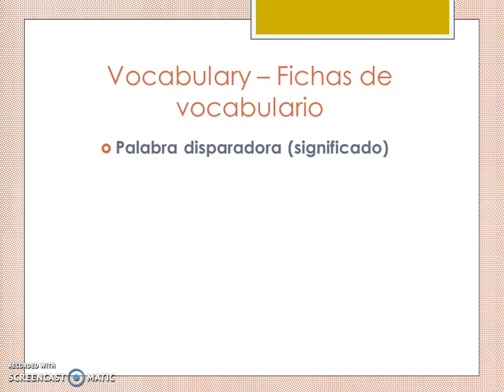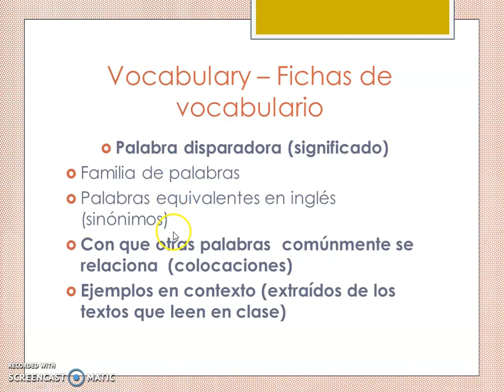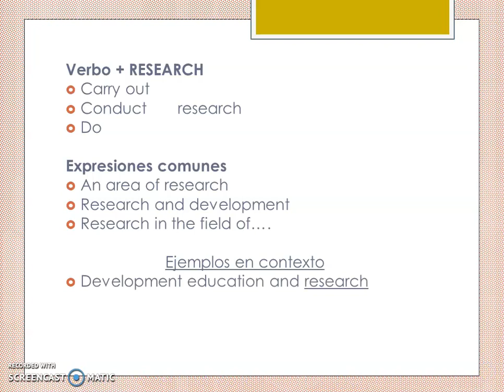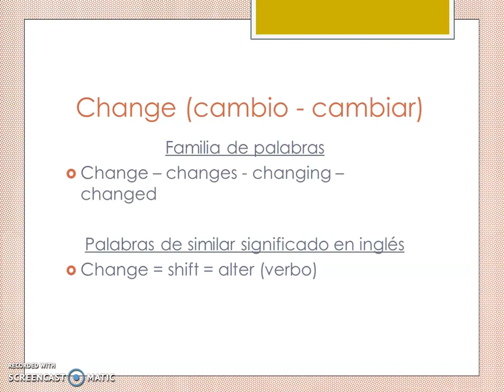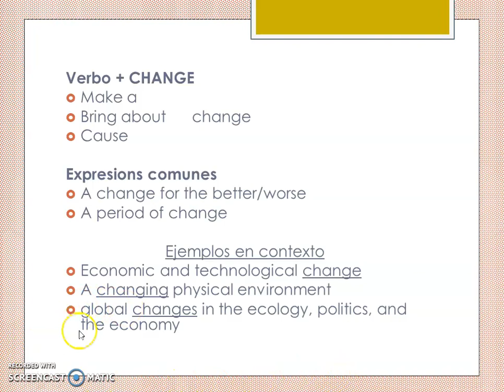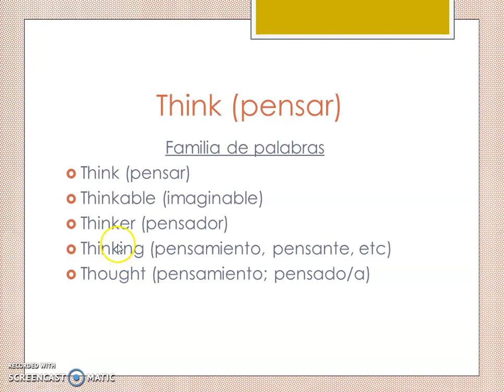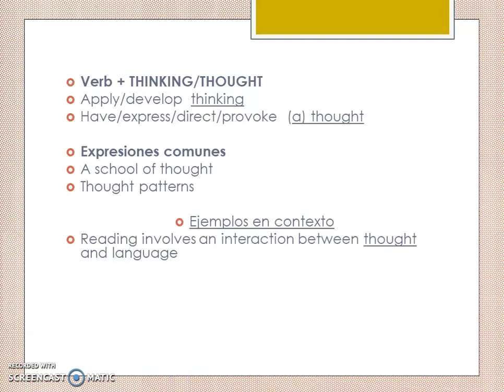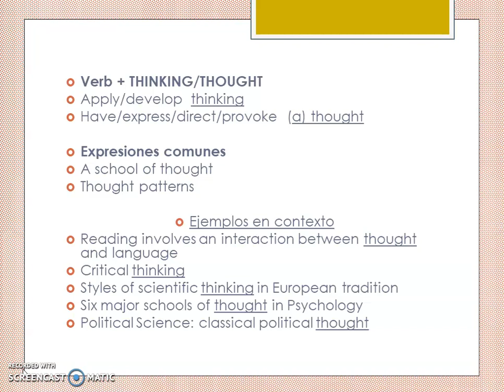Clase 12 vocabulario